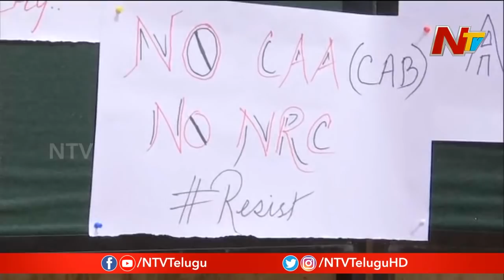Protests Against CAA Across India Turns Violent, 10 Lost Life || NTV